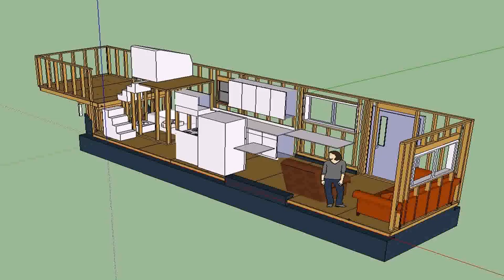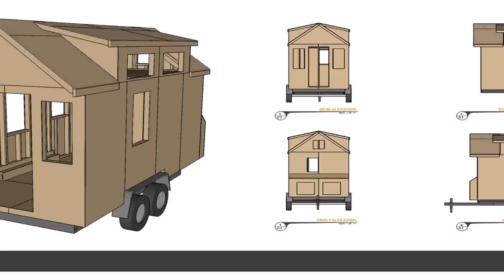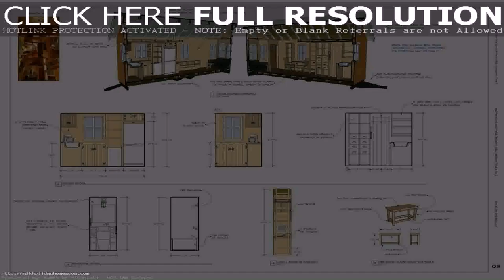Tiny House Plans Home - Gif Maker DaddyGif.com (see description)